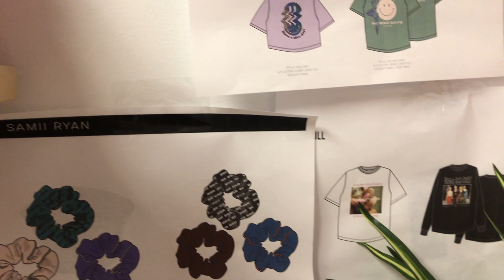My brand photoshoot + Laguna Beach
I was actually having a hard time coming up with a title for this vlog because it kind of is all over the place lol. But I figured one out and boom, a day in my life lol. I wanted to share with you what one of my days looks like. Typically, these aren't always what my schedule is but this was one busy couple days I had while filming this vlog.

I had a HUGE photoshoot for my brand, By Samii Ryan, and we just released product on the 15th so make sure you head to our website and check them out!!

Also, I just moved!!! LIKE??? will be talking about this soon as well.

Be sure to follow me on some of my other social networks.. I LOVE YOU!